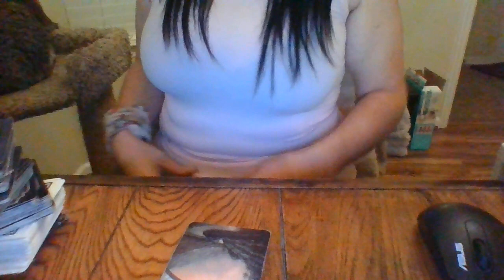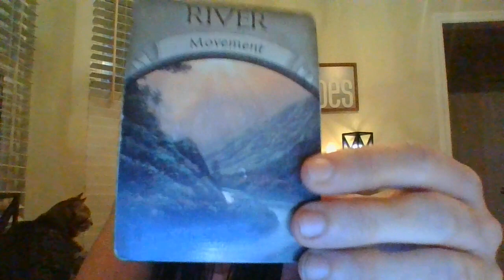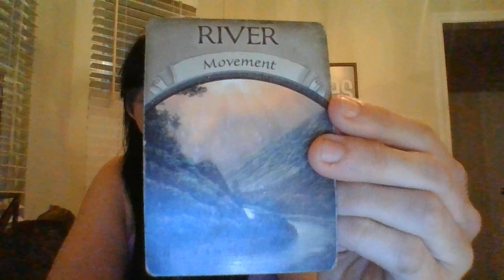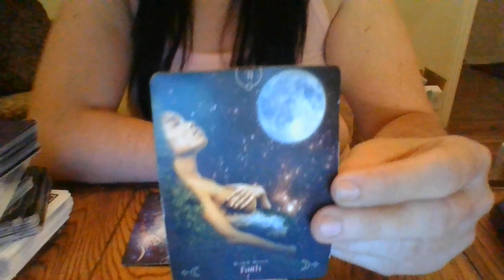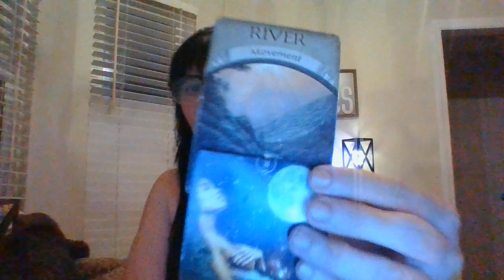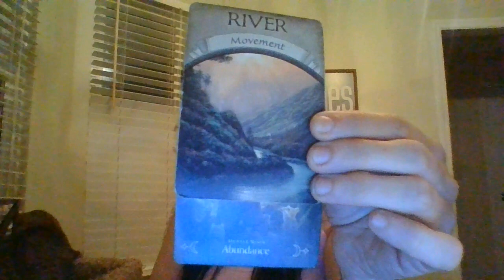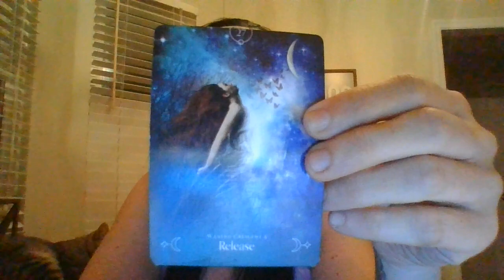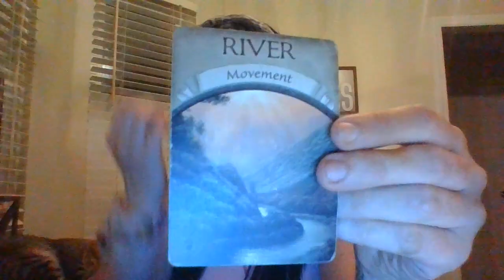THE DAILY T!- JUNE 2021- A COMMENT STIRRING UP ACTION ON A COMPANY SITE?!?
*No refunds**